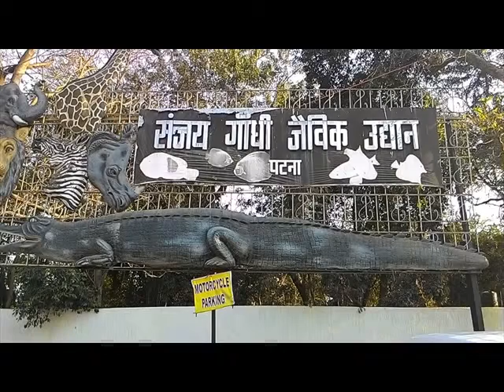Patna Film Festival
Watch the events out of Patna Film Festival